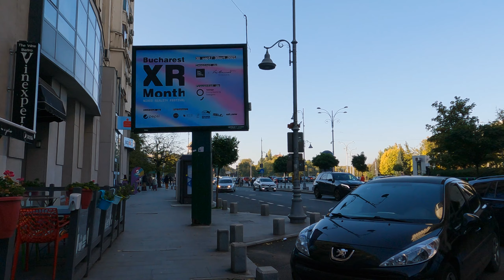La Pas in Bucuresti, Calea Victoriei de la Enescu la Piata Victoriei/Walking Bucharest, Victory Ave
Astazi mergem pe Calea Victoriei, de la Palatul Cantacuzino pana la Piata Victoriei

Daca doriti sa ne sustineti plimbarile, puteti sa ne luati o cafea